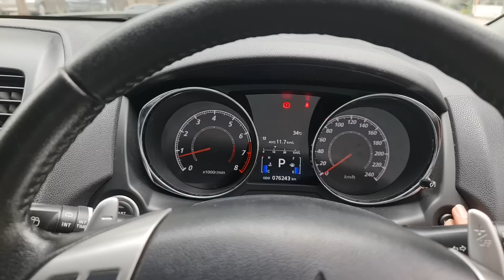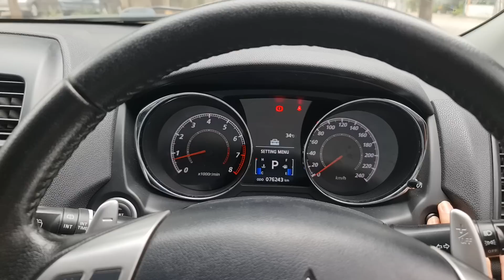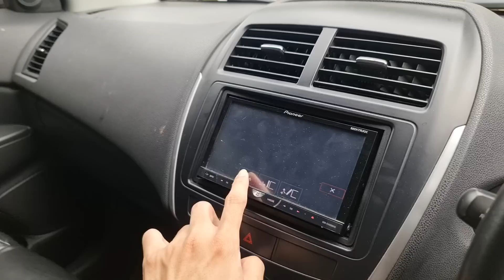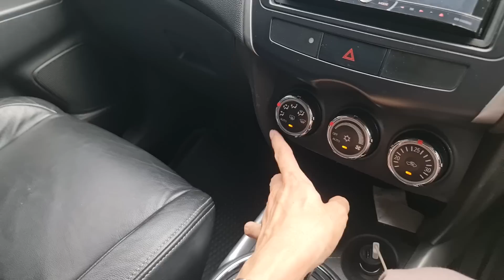In Depth Tour Mitsubishi Outlander Sport PX [GA] (2012) - Indonesia